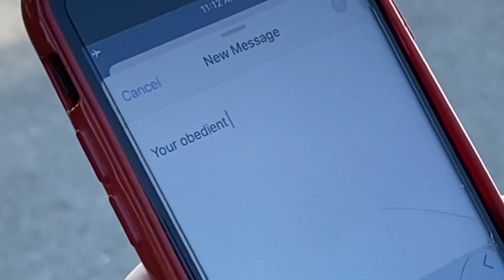Your Obedient Servant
This is a lip sync tribute to one of our favorite songs in Hamilton the Musical.